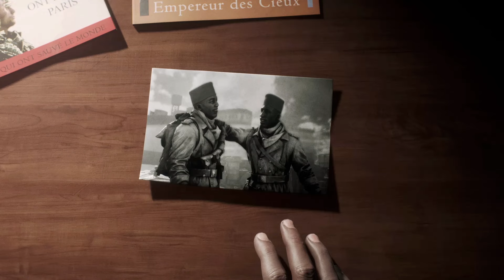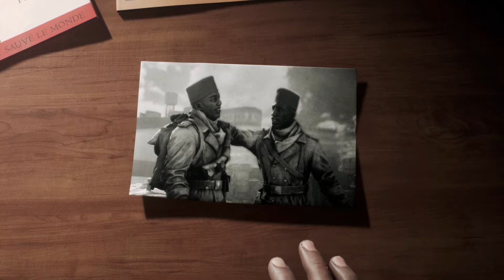Battlefield V [FABUŁA] – Szturm na zamek | 10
Misja 3: Tyralierzy (rozdział: Braterstwo albo śmierć)

1944: Zapomniana OPERACJA DRAGOON, zakrojone na szeroką skalę działania wojenne piechoty na terenie południowej Francji. Walcz o wyzwolenie ojczyzny, którą pierwszy raz zobaczysz na oczy.

📝 Słów kilka o serii z trybu kampanii (singleplayer) Battlefield V:
Battlefield V jest kolejną częścią bestsellerowej serii strzelanek tworzonych przez należące do firmy Electronic Arts studio DICE. Produkcja została osadzona w realiach II wojny, ale zamiast powrotu do korzeni cyklu, autorzy postawili na własną, dość swobodną wizję tego konfliktu oraz pokazanie tych o wiele mniej znanych wydarzeń i miejsc.
W kampanii fabularnej Battlefield V nie jesteśmy ograniczeni do zabawy w skórze jednego bohatera, gdyż podobnie jak miało to miejsce w poprzedniej części serii, twórcy prezentują kilka odmiennych historii w ramach tak zwanych Wojennych Opowieści. Jedną z protagonistek jest na przykład Norweżka walcząca z niemieckim okupantem w szeregach ruchu oporu. Pokierujemy też brytyjskim kryminalistą wcielonym do jednostki SBS, żołnierzem kolonii francuskiej czy dowódcą niemieckiego czołgu.

Włączając powiadomienie (🔔) otrzymasz informację o kolejnym odcinku.

📢 Playlisty z serii „Gry akcji | przygodowe | RPG”
🎞 Call of Duty Modern Warfare III (2023) Aktywna
🎞 Call of Duty Modern Warfare II (2022) Zakończona
🎞 Call of Duty Vanguard (2021) Zakończona
🎞 Call of Duty Black Ops Cold War (2020) Zakończona
🎞 Call of Duty WWII (2017) Zakończona
🎞 Black Mirror I (2003) Aktywna
⚙️Warsztat:
🎬 REC: Mirillis Action!
🔧 Montaż: Camtasia 2022